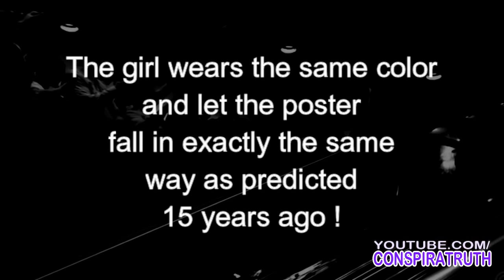The Donald Trump Escalator Videos Have Inaccuracy (Read Comments For Clarification)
I will replace this video when I can.

The Simpsons : "Bart to the Future" Season 11, Episode 17 Lisa made mention of Trump becoming being President.  Air Date: March 19, 2000

FYI: This Episode of Donald Trump is, let's say "misplaced," possibly a distraction to make you forget about "Bart to the Future" Season 11, Episode 17, which aired  March 19, 2000; where Lisa mentioned "President Trump."

The video comparison from 2000 to 2015 is incorrect.

-TV.com states this episode is called "Trumptastic Voyage." aired originally on 7/7/2015. This would have been 2 months after Season 26 and 2 months before Season 27.

So "Trumptastic Voyage." is only a clip in between seasons that lasted 1:33.
The real footage of Trump going down the escalator is from June 16, 2015, prior to the air date of "Trumptastic Voyage."

.but again, Trump as president was MENTIONED in 2000; in the episode of "Bart to the Future."